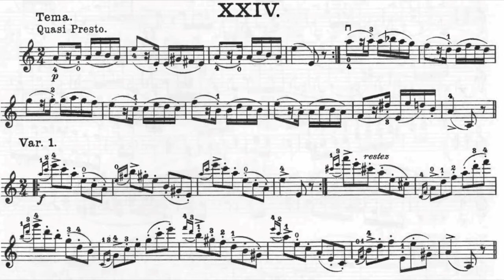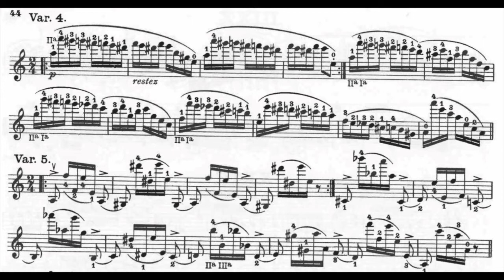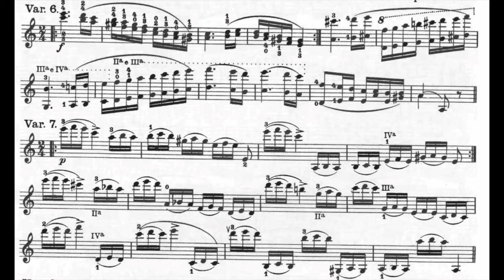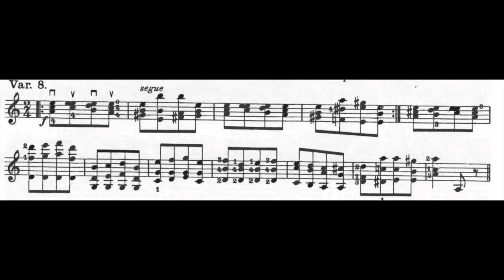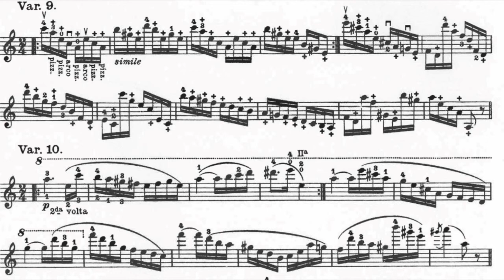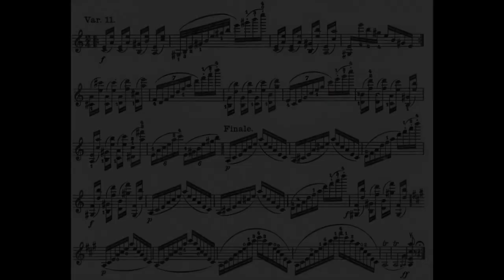Nicolo PAGANINI, Caprice N°24 op. 1, Violon : Corentin SAUVAGER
Nicolo PAGANINI, Caprice N°24 op. 1
Thème et variations
Violon : Corentin SAUVAGER